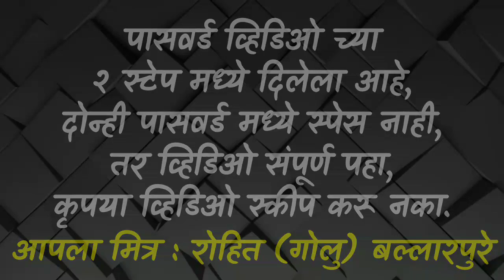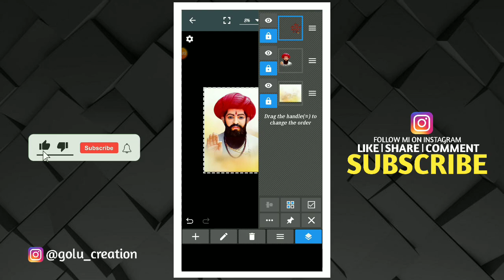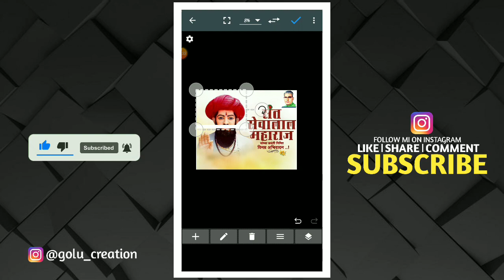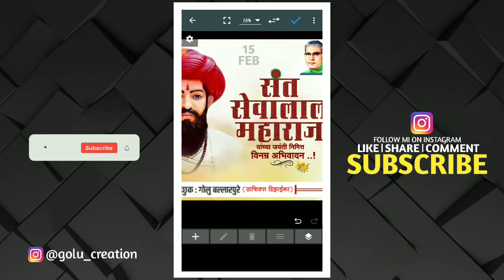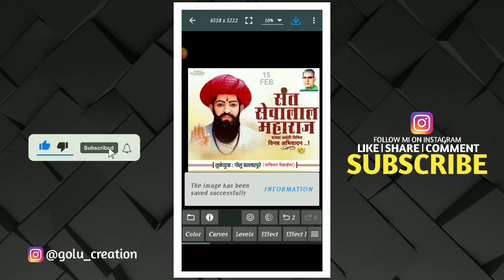Sant Sevalal Maharaj Jayanti Banner Editing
Sant Sevalal Maharaj Jayanti Banner Editing | Sevalal Maharaj Banner editing |

मित्रांनो,
आज तुम्हाला या व्हिडिओमध्ये संत सेवालाल महाराज यांच्या जयंतीनिमित्त बॅनर तुम्हाला PicsArt आणि PixelLab Apps मध्ये कशाप्रकारे तयार करायचे हे सांगणार आहेत आणि आशा करतो तुम्हाला ही बॅनर एडिटिंग खूपच आवडेल.

🔰 Link 1 - संत सेवालाल महाराज जयंती

🔰 Link 2 - संत सेवालाल महाराज जयंती Pixel Lab PLP file

🚫 कोणीही खाली दिलेले Topics Copy करू नये नाहीतर तुम्हाला माहितीच आहे चॅनल साठी सर्वात मोठी चूक काय असते ⚡🙏

ᴛᴏᴘɪᴄꜱ ᴄᴏᴠᴇʀᴇᴅ:-
1) sevalal maharaj jayanti banner editing
2) sant sevalal maharaj jayanti banner
3) sant sevalal maharaj jayanti status
4) sevalal maharaj jayanti 2024
5) sant sevalal maharaj jayanti
6) sevalal maharaj jayanti banner free
7) sevalal maharaj
8) sant sevalal maharaj jayanti songs
9) sant sevalal maharaj jayanti banner​
10) sevalal maharaj​
11) sevalal maharaj jayanti banner
12) sant sevalal maharaj banner
13) sevalal maharaj banner
14) sevalal maharaj jayanti​
15) sant sevalal maharaj jayanti banner 2024
16) golu creation
17) shiv jayanti banner editing
18) sevalal maharaj status